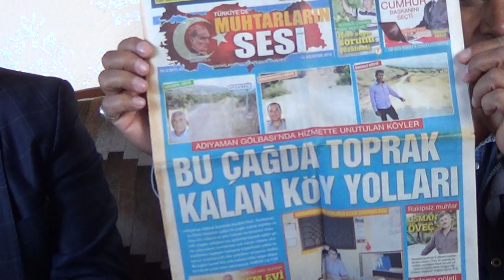KARS MERKEZ ESENYAZI KÖYÜ MUHTARI ŞEFİK GERGÖY, İÇME SUYUMUZ ACİL ÇÖZÜLMELİ